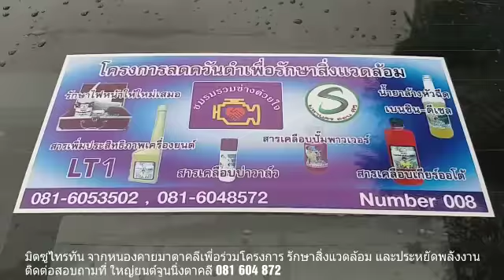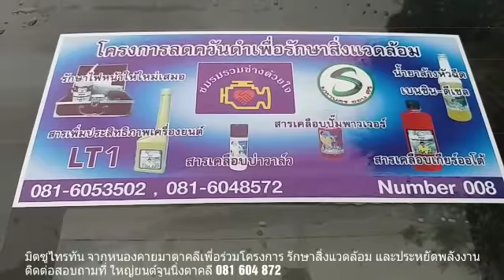Mitsubishi จากหนองคาย มาร่วมโครงการเพื่อสิ่งแวดล้อม